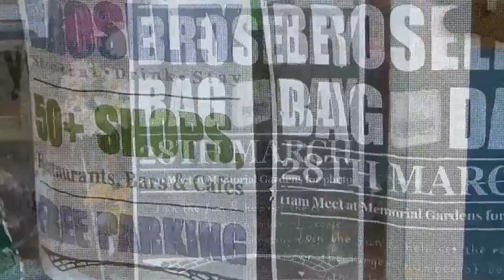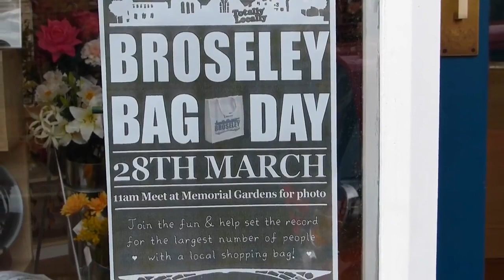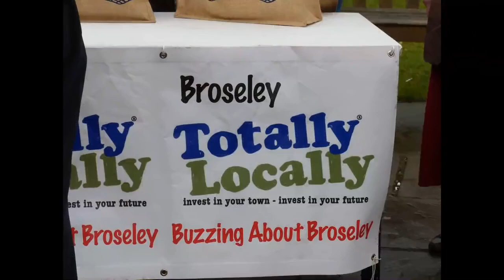Broseley Bags - The Record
Broseley townfolk out for the record number with the shopping bag celebrating totally locally shopping.